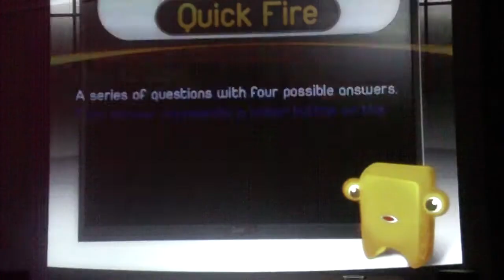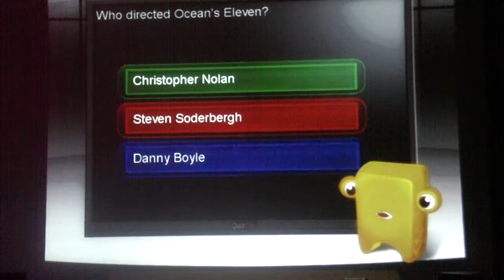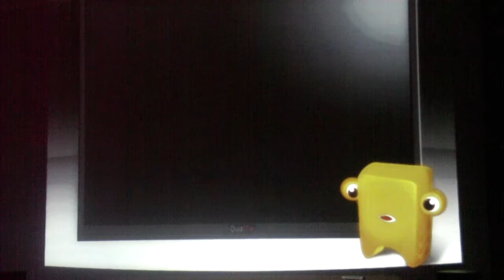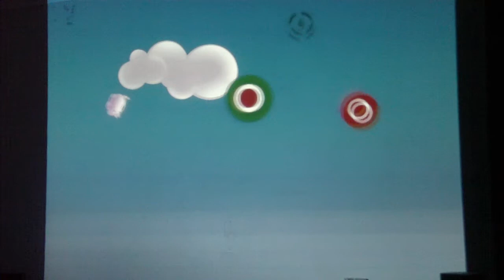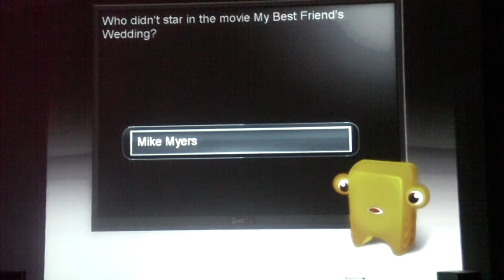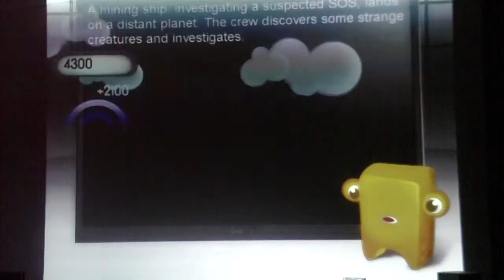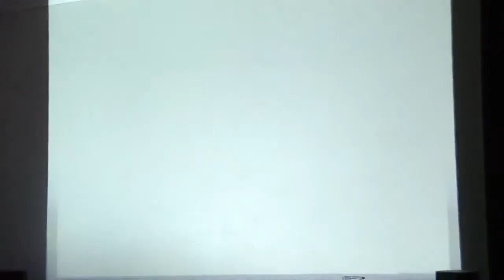QuizMe on Movies - June 2009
An update video on the progress of my XNA game